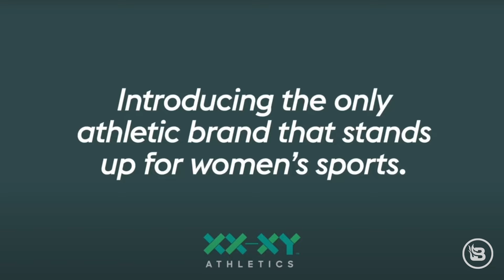We Need More Choices in Elections | Guest: Christina Tobin | Ep 292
Every election cycle, it seems like our choices get not only worse but more limited. The two-party system consistently delivers poor candidates who resemble each other more than they differ. The reason for this is that there’s no competition. Matt Kibbe sits down with Christina Tobin, founder of @freeandequal to discuss how we can change that. As things stand, it is practically impossible for independent and third-party candidates to get any traction, because the Democrats and Republicans control the process for obtaining ballot access and appearing in debates. After the success of independent candidate Ross Perot in the 1990s, the two parties locked down the debate process, continually increasing the requirements to qualify in order to shut out competitors. Free & Equal’s mission is to win back ballot access and debate exposure for candidates who seek to challenge the uniparty duopoly.

The revolution is here. A movement of people free to live, work, and choose. We won’t tell you what to think, we just demand that you think for yourself.

Follow Free the People on YouTube:   @freethepeople